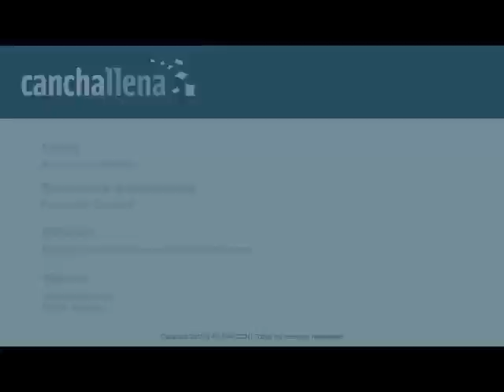Riquelme, según pasa los años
Canchallena.com